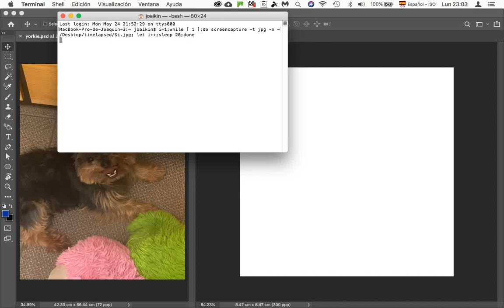CariCriaturas Yorkie Making off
Como se hizo la caricatura de Yorkie...